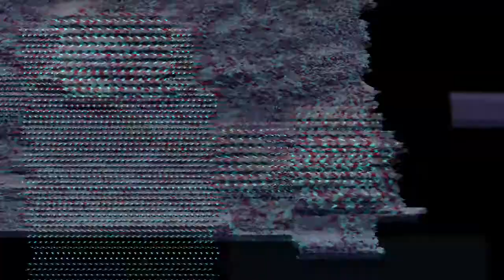THE SECRET WEAPON PODCAST MUSIC VIDEO